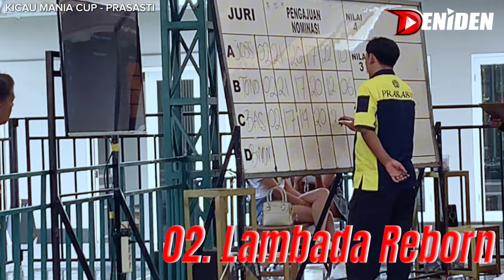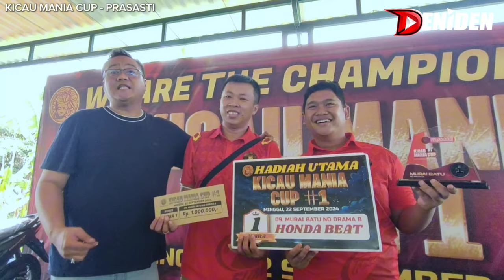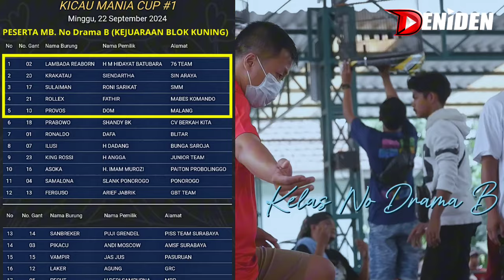LAMBADA REBORN PENGHANCUR ‼️ BAWA HADIAH MOTOR di PRASASTI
Murai batu Lambada Reborn kembali lagi jadi Juara 1 di Prasasti , tak tanggung tanggung , selain juara 1 dapet hadiah motor di kelas utama kedua , di sesi berikutnya Lambada reborn kembali meraih juara 1 lagi . Dan sempat kita ajak ngobrol langsung mas Gun perawat Murai Lambada Reborn yang katanya Lambada reborn dirubah setingannya mendadak .

Seperti apa setingan dadakannya ... ?
Tungguin ya di video berikutnya ngobrol bareng mas Gun bahas Rawatan Lambada Reborn